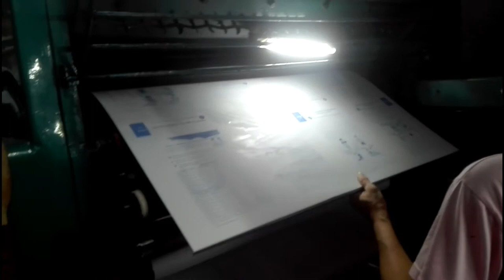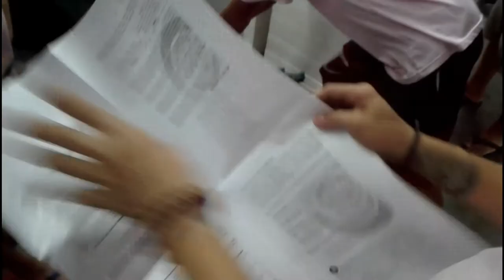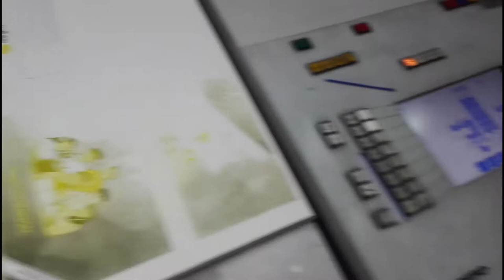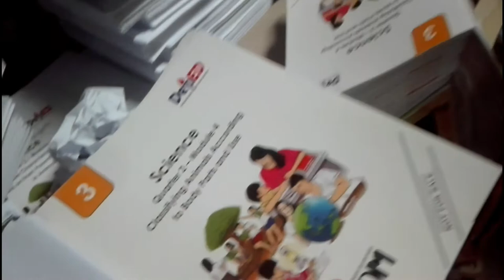Web printing press with folding and speedmaster for cover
how to making book from web machine, printing and gadiring